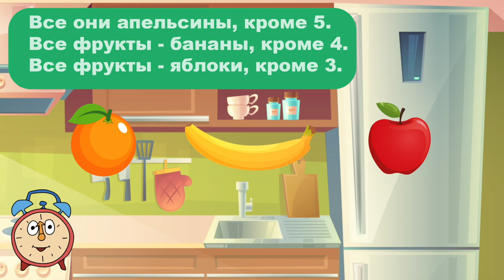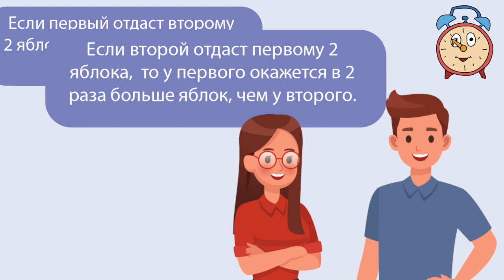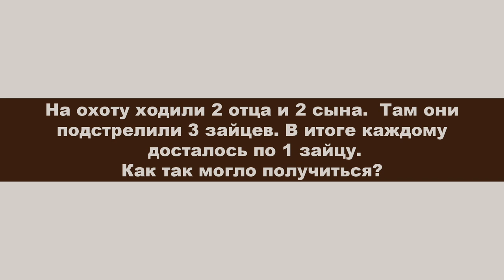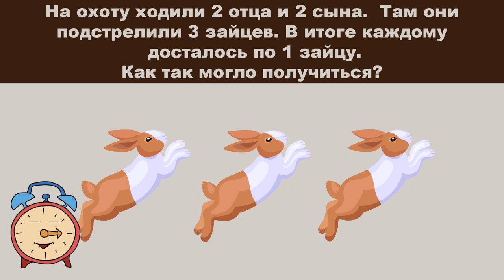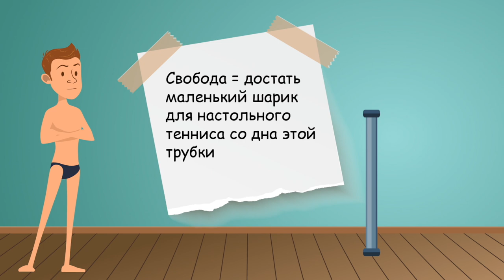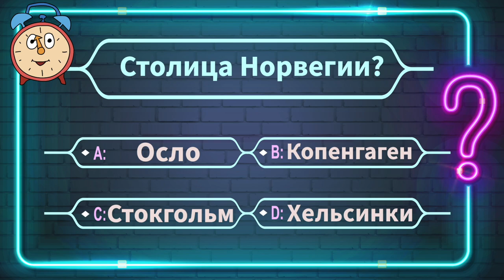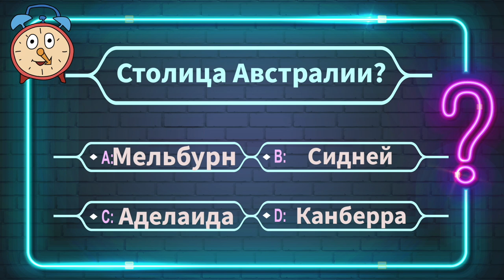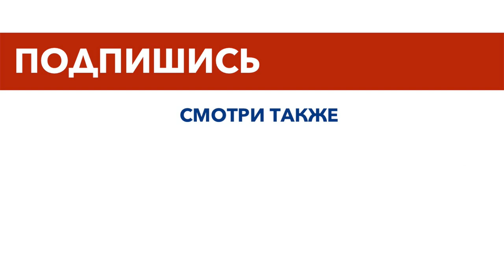Даже очень умные не смогут решить эти загадки с первого раза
В этом видео вы попытаетесь решить хитрые загадки и головоломки. Доже самые умные не могут решить все из них с первого раза .Но вы всегда можете поставить видео на паузу и спокойно подумать.

Каждую неделю на MOGOL TV новые видео с захватывающими историями и фактами. Становись умнее вместе с нами.